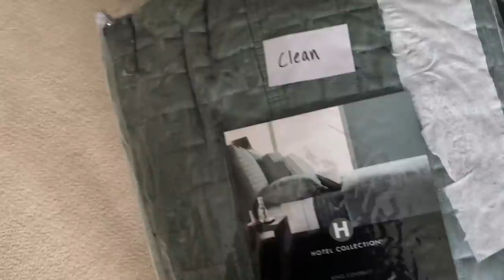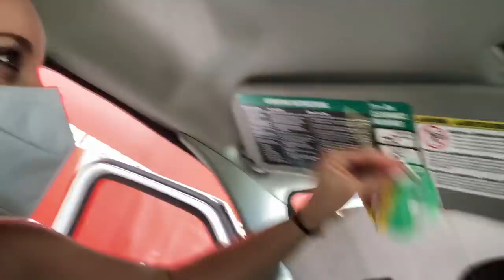I'M MOVING!!!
GUESS WHERE I'M MOVING!!! Write it in the COMMENTS!
I'm so nervous! 😱😁😳🥶 Please show your support by a simple Thumbs Up! 👍 It always helps! 🤗